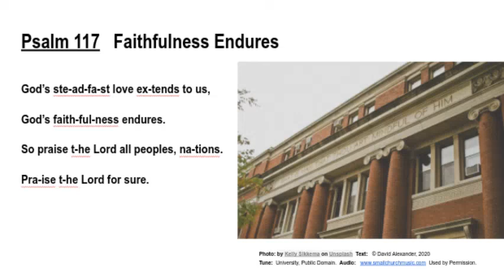Psalm 117 Faithfulness Endures (Pipes)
The shortest psalm, set, as is the tune, at an anonymous university.